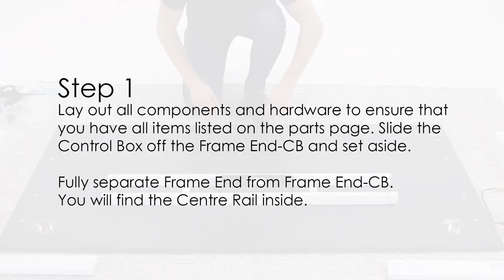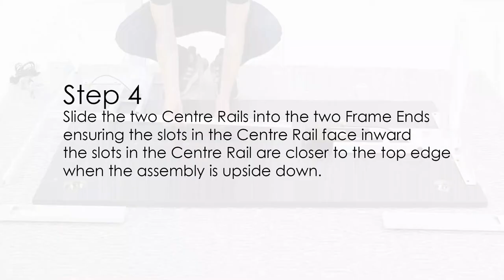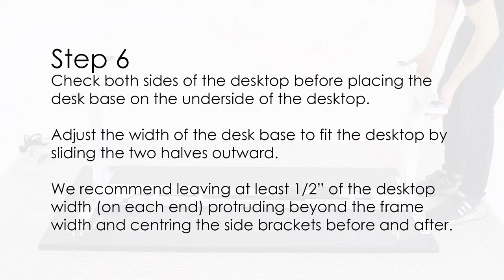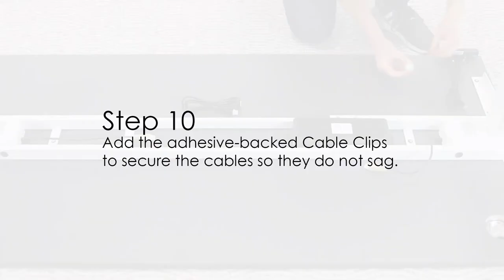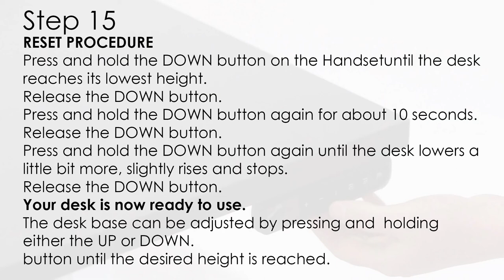Leap Height Adjustable Desk Assembly - HuntOffice.ie™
Leap is an electrically adjustable range of desking comprising of a single stand-alone desk & bench desk. Our frames can be manually expanded to accommodate tops from 1200mm to 1800mm in width and electronically adjusted from 655 to 1255mm in height, all at the touch of a finger with the touch-sensitive controls.
Each user can adjust their own desk height individually via the standard 2 button or optional memory master control unit.
Leap also features anti-trap technology meaning if it encounters an obstruction as it is going down it will stop and retract 2cm. Leap is test certified to EN527.
Research into the health benefits of a sit-stand desk suggests it could lower your blood sugar levels, lower your risk of heart disease, improve posture and last but not least improve your mood and energy levels. This is definitely an office survival kit essential. To see more of our sit-stand desks visit our online store.